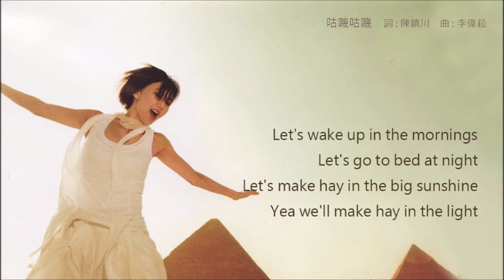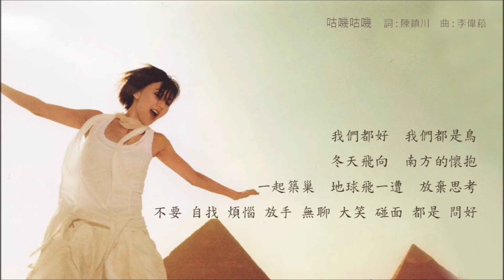孫燕姿《逆光》專輯_04.咕嘰咕嘰 [動態歌詞]